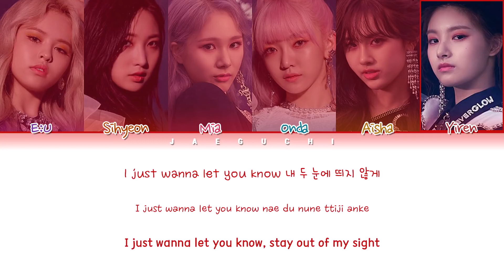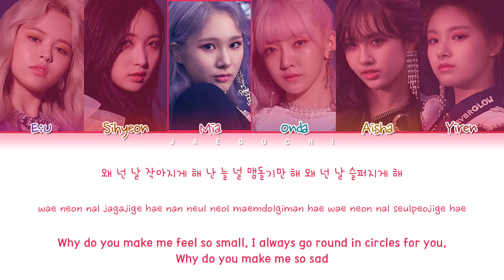EVERGLOW (에버글로우) - Adios (Color Coded Lyrics Eng/Rom/Han/가사)